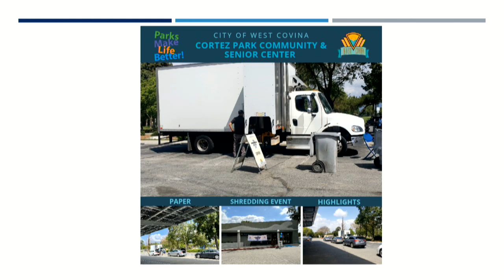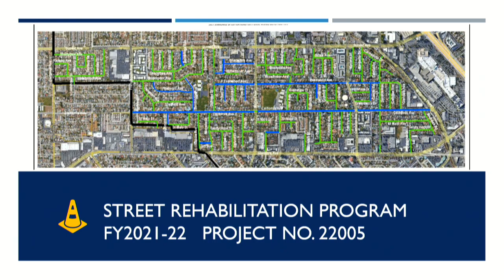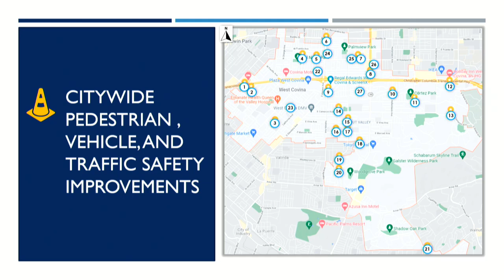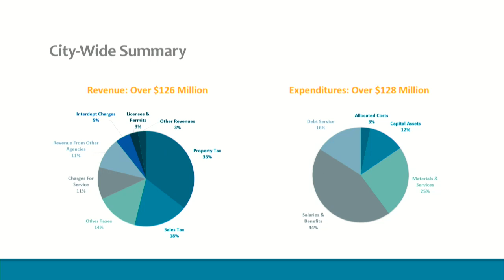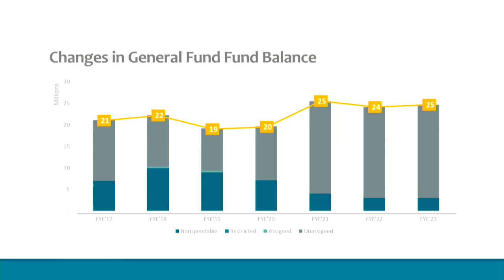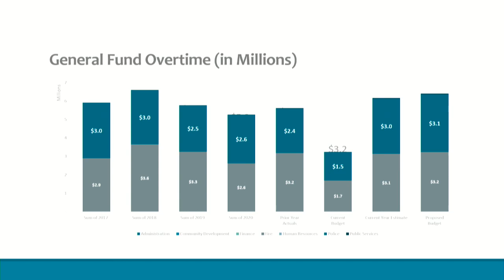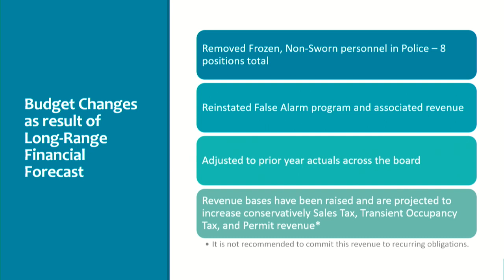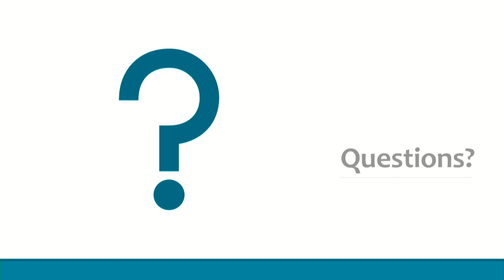City of West Covina - April 19, 2022 - City Council Meeting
The City Council Meeting held on April 19, 2022 at City Hall in the City of West Covina. The complete agenda for this meeting may be found